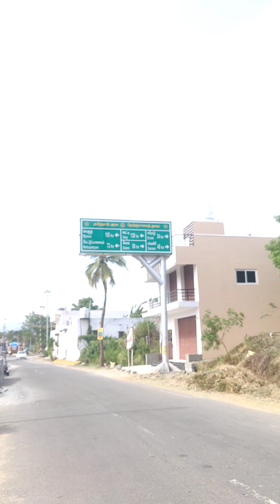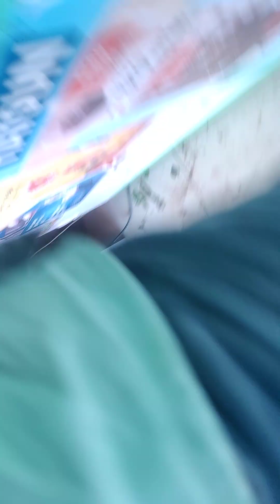12 February 2024